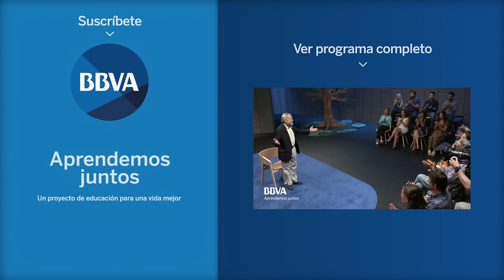¿Qué es la neuroeducación? Francisco Mora, doctor en Neurociencia y Medicina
El profesor Francisco Mora explica en el siguiente vídeo la importancia del cerebro humano en  la enseñanza y la forma de aprender. “Está naciendo una nueva cultura, la cultura “neuro”, que significa que la esencia del ser humano, lo que aprende y memoriza, es producto del funcionamiento del cerebro. Intentar enseñar sin conocer cómo funciona el cerebro será algo así como diseñar un guante sin nunca antes haber visto una mano”, sostiene Mora.

El neuroeducador aporta herramientas y claves básicas para motivar a los estudiantes en el aula. “Hay que hablar menos de la atención y más de la motivación”, afirma. Y para ello propone el uso educativo de la curiosidad y el cambio en el formato de clases interminables. “Cada 10 o 15 minutos hay que romper el discurso en clase contando una anécdota o un chiste, porque hay episodios atencionales”, defiende.